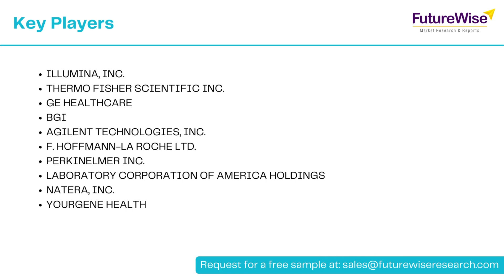Non-Invasive Prenatal Testing Market Share, Size, Revenue, Growth Opportunities, and Forecast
Non-Invasive Prenatal Testing Market is poised to register a CAGR of 18.1% during the forecast period 2022 to 2028.

In non-invasive prenatal testing (NIPT), blood samples from a pregnant woman are tested for abnormalities within the fetus. Test results are analyzed using DNA fragments from the mother's blood in order to diagnose genetic disorders such as Down syndrome, Edwards syndrome, Patau syndrome, and Turner syndrome. This procedure eliminates the need for chorionic villus sampling (CVS), an invasive and precarious procedure, and can be performed at any time after nine weeks of pregnancy.